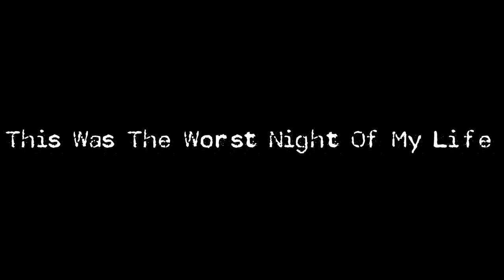This Camping Trip Turned Dangerous - Fast!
This was the worst night of my life and was very dangerous!!!

In this video I teamed up with Ben from @daleyoutdoors for a camping on Kinder Scout in the Peak District UK.

8 hours of a broken tent flapping in my face while camping on Kinder Scout in the peak district and 50mph winds that didn't let up one bit for the full 8 hours!!!

I make a tiny commission on some of the stuff in this list if you buy anything and it's greatly appreciated. I won't recommend anything I haven't or wouldn't use myself. All money I make from YouTube goes back into the channel

I buy my tents and other wild camping gear from Outdoor Gear Essentials because they're a UK company and customer service is great

I buy my hammock gear for wild camping from OneWind Outdoors. Their stuff is top notch and reasonably priced.

If you want to buy the DD superlight XL tarp for wild camping or look at the rest of their great products then here's a link to their

I also buy my tents and sleeping bags for wild camping from Collins Outdoors because they're cheap and fast shipping: